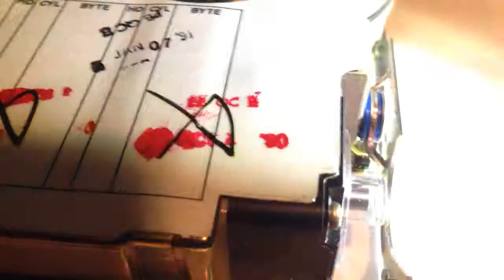Vintage Western Digital IDE Stepper motor drive powering up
40MB. Pulled from a Packard bell